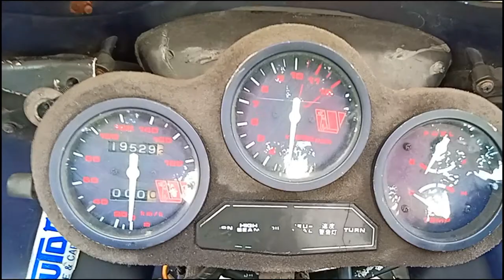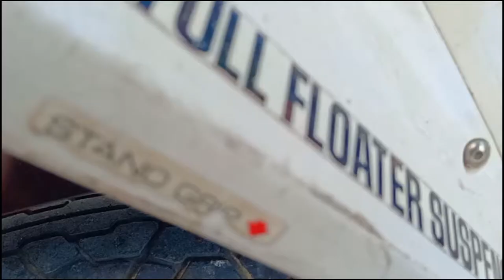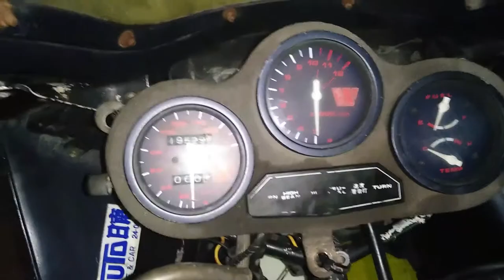1983 SUZUKI RG GAMMA 250CC RESTORATION | VLOG 3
The Suzuki RG 250 Gamma model is a Sport bike manufactured by Suzuki . In this version sold from year 1988 , the dry weight is and it is equiped with a Twin, two-stroke motor. The engine produces a maximum peak output power of 45.00 HP (32.8 kW) @ 8500 RPM and a maximum torque of .